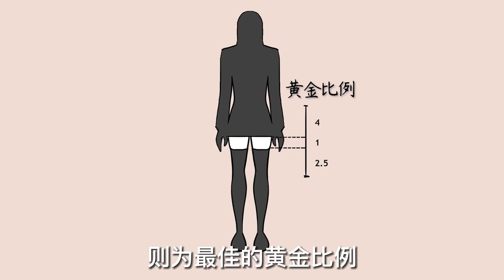男生看到女生的绝对领域，是什么感受？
本频道制作的所有视频都是为了向观众传递有趣的社会时事新闻，绝对符合平台的使用政策。 哈喽，大家好。
我是不正经学姐，
在这里我将用一些有趣的小视频。
给大家分享一下男生女生的冷知识。
精彩推荐：
大家想知道哪些男生女生之间的小秘密，
可以告诉我哦，我会及时给大家分享。